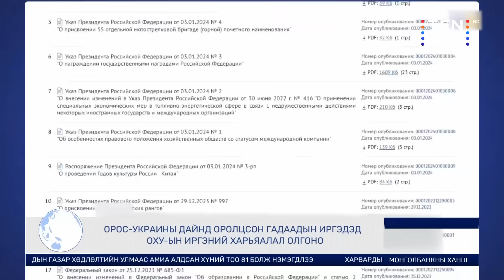ОХУ АРМИД ЗҮТГЭСЭН ГАДААД ИРГЭДЭД ПАССПОРТ ОЛГОНО | Гадаад мэдээ | 2024.01.05